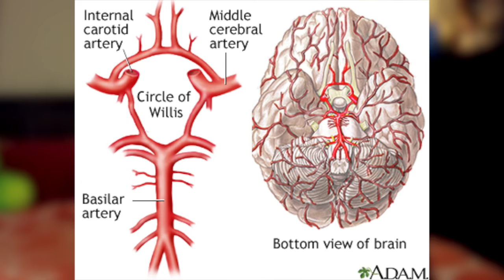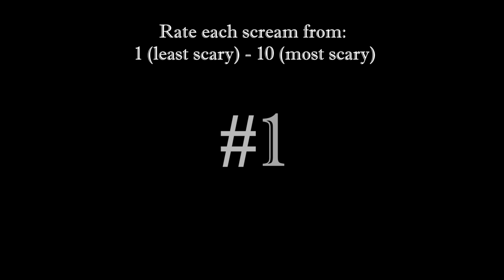Psych News Edition: Depression, Migraines, Screaming..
What's up Psych2Go viewers. We're trying a new segment out where we tell you new news happening in the world of Psychology. Todays stories are:

1. Curing Depression within 24 hours
2. The cause of Migraines
3. What screaming does to the brain